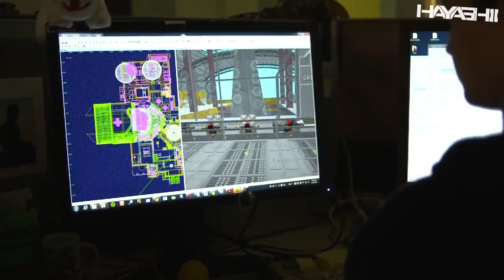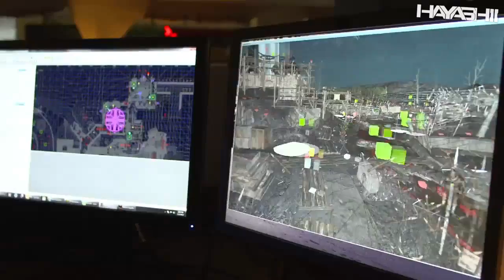BO2 Apocalypse DLC Trailer - Detalhes dos novos mapas!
Curtiu o vídeo? Então me ajude deixando seu jóinha e favorito! :D